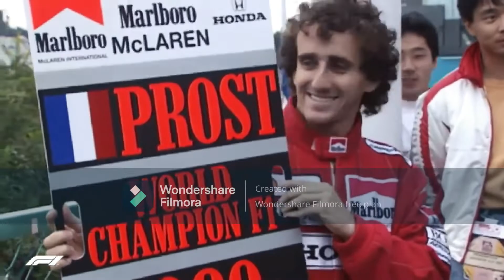Ayrton Senna's career in one song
peace